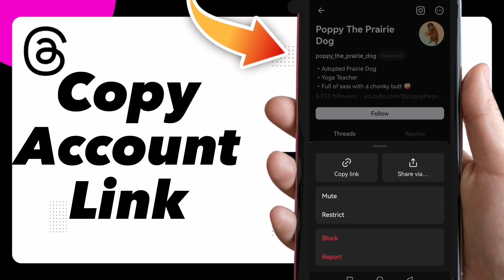How to Copy Your Account Link on Threads by Instagram Easy and Quick - Complete Tutorial